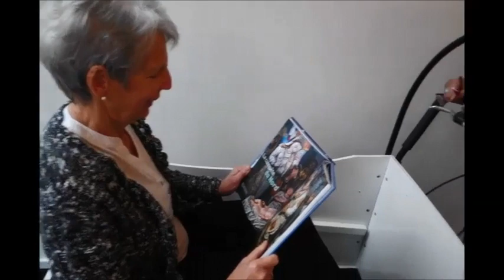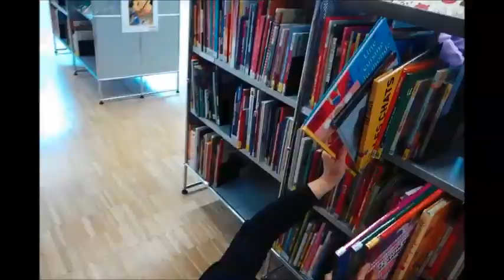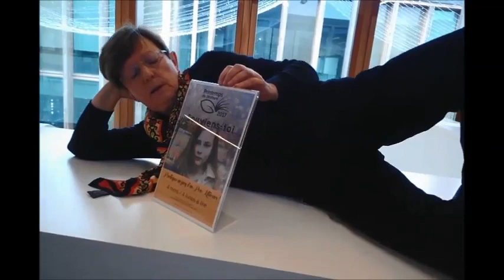Mannequin challenge - visite de la médiathèque les Triboques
Visite insolite de la médiathèque les Triboques à Brumath, filmée en décembre 2016.